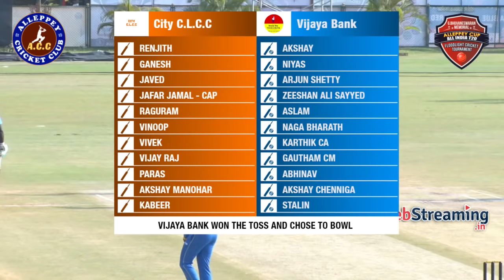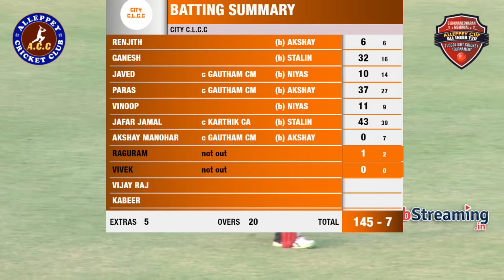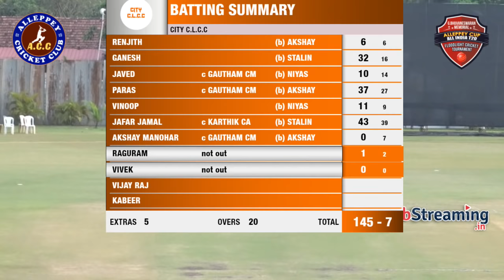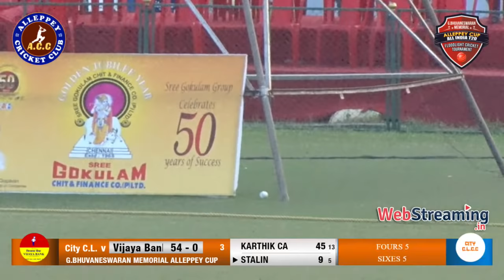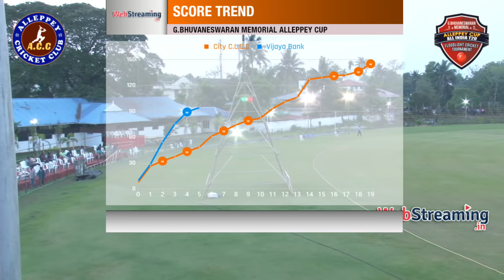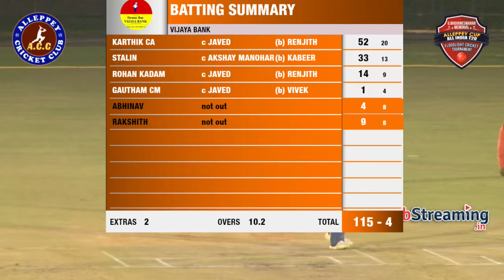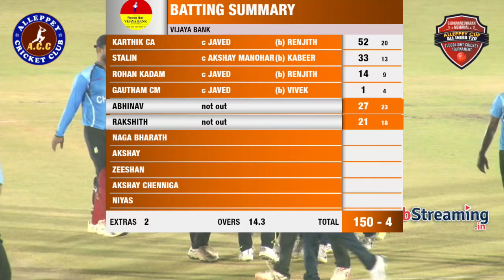City C.L.C.C vs Vijaya Bank - Balgalore || Match 11 || Day 6 || GBM Allepey Cup 2019